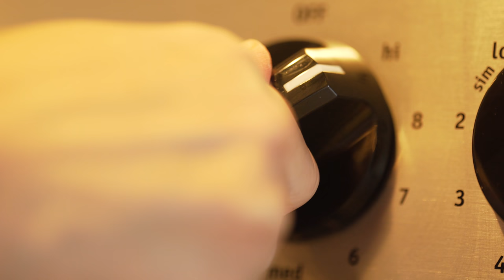San Francisco Bay Organic Rainforest Blend Costco Coffee Grinded with an Epica Electric Grinder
Enjoy a cup of San Francisco Bay Organic Rainforest Blend Costco Coffee. Costco's San Francisco coffee brand is delicious mixed with milk and creamer. Nothing like a nice cup of coffee. Enjoy!

This classic San Francisco coffee is made with organic grown coffee beans. The signature roast is a product of the San Francisco Bay Coffee company, which has supplied Bay Area coffee fans with gourmet roasts and blends since 1979.
With a mix of beans sourced from Guatemala, Indonesia, Colombia and Mexico, this craft coffee is a light and balanced blends with lively tropical notes.